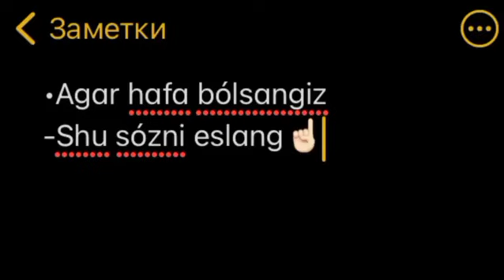Mahzun bo‘lmang ALLOH biz bilan☺